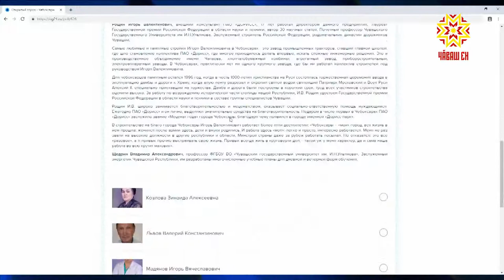Хулан хисеплĕ çыннине палăртар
Чăваш Ен тĕп хулин кунĕ умĕн çулсерен Шупашкарăн хисеплĕ çыннине палăртаççĕ. Ку таранччен ҫак ята 35-ĕн тивӗҫнӗ. Пĕлтĕр Крета Валицкаяшăн нумайăшĕ хăйĕн сассине панăччĕ. Пуçаруллă, хула аталанăвĕшĕн нумай ĕç тунă, пултаруллă çынсене кĕртеççĕ унта. Хальхинче вăл кам пулассине ултă çынран суйласа илмелле.